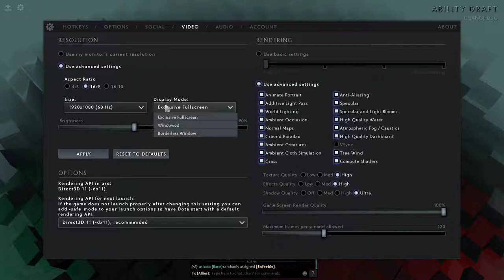h12j DOTA 2 ability draft #96 BANE